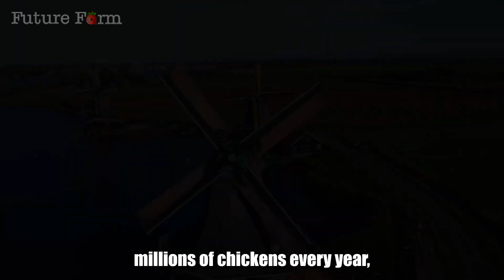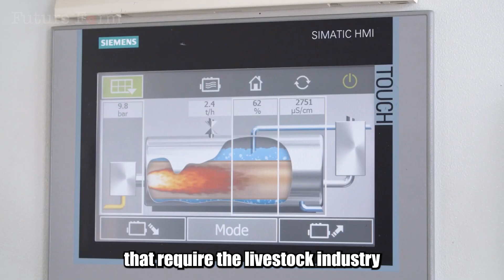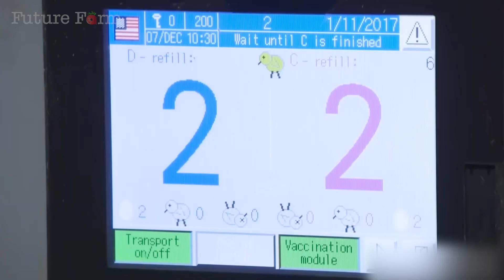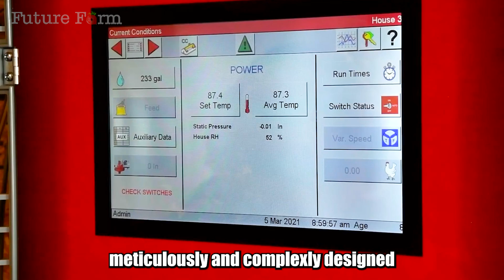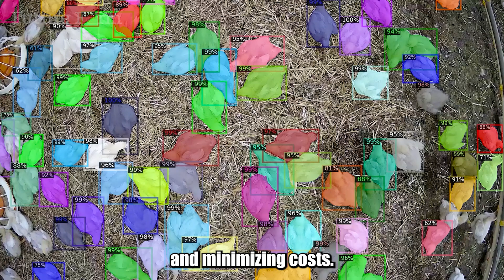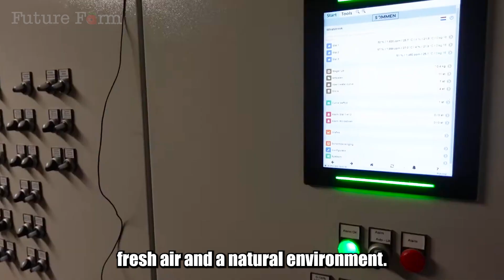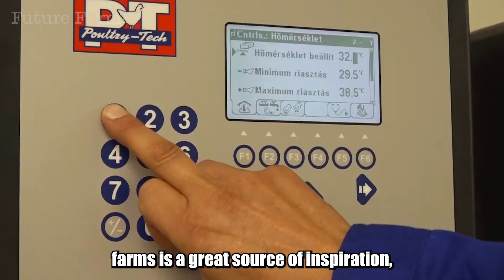How Dutch Farmers Raise Millions of Chickens Without Causing Pollution | Modern Agriculture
Have you ever wondered how the Netherlands manages to raise millions of chickens while keeping the environment clean? In a world where large-scale farming is often linked to pollution, what secrets do Dutch farmers have to make poultry farming more sustainable?
🔥 How do they prevent waste and emissions while producing millions of eggs and tons of chicken meat?
🔥 What innovative farming techniques allow them to maintain high production without harming the environment?
🔥 Are Dutch farms truly pollution-free, or is there a hidden cost?
Join us as we take you inside one of the most efficient and sustainable poultry farming systems on the planet!